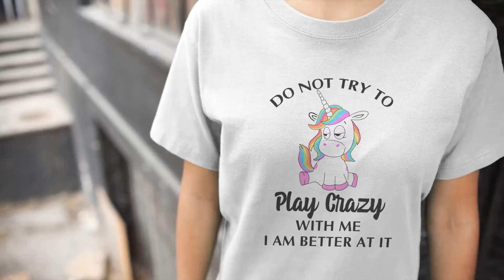Merica Banquet Since 1776 Shirt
Funny Saying Unicorn Shirt Do Not Try To Play Crazy With Me
Do Not Try To Play Crazy With Me Unicorn T Shirt – Cute unicorn t shirt is always one of the best-seller items of unicorn fans, unicorn lovers, who love wit, humor, and sarcasm stuff… If you are one of them, then this funny saying unicorn shirt is definitely for you! This shirt will help you convey the message "Do Not Try To Play Crazy With Me I Am Better At It" in the cutest and funniest way!

Unicorn Lover T Shirt Do Not Try To Play Crazy With Me I Am Better At It
FANTASTIC DESIGN: The colorful unicorn image with an annoyed face and the quote “I’m A Nice Person Don’t Push The Motherfucker Button” both make you funny, cute, and shows your own personality.
HIGH-QUALITY SHIRT: We are a completely eco-friendly corporation. Every material we utilize is 100 percent cotton, direct to garment printing, cutting, and heat pressing are used to create our items proudly in the United States. Please be informed before placing your order. Thanks a lot!
SIZE: We have a lot of shirt sizes for you to choose from. You can refer to the sizes attached in each product description. If you would like advice on the right measurement for you, please contact our customer care department for detailed advice.
SHIPPING: Not only do we guarantee quick shipping. Throughout the transportation procedure,
we pay close attention to the product’s quality, avoiding any damage to the product at all costs.
OCCASION: You can wear this shirt on many occasions during the year
This Do Not Try To Play Crazy With Me I Am Better At It Unicorn T Shirt is one of our newest designs, guaranteed not to disappoint those who are fans of unicorns, would love to express their personality
We will always be available to solve your questions and problems when you place an order, so don’t worry, get this shirt right away.

YOU ALSO LOVE: My Therapy Took All My Imaginary Friends Away Unicorn T Shirt